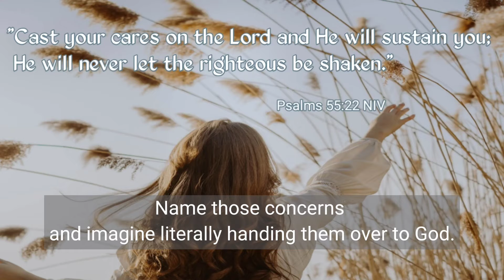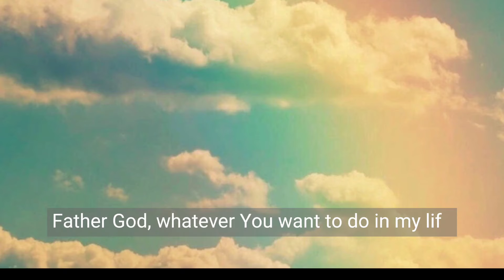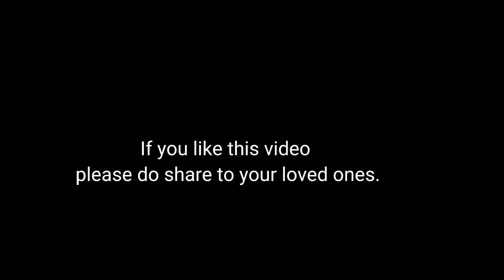Make Time For GOD Today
Enjoy a moment with God today! Pause and reflect on today's Verse of the day.